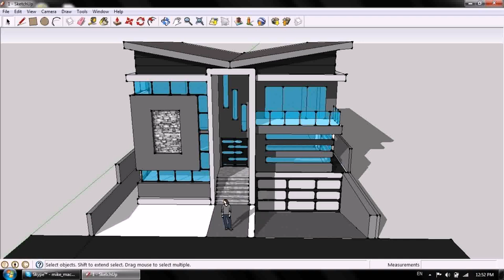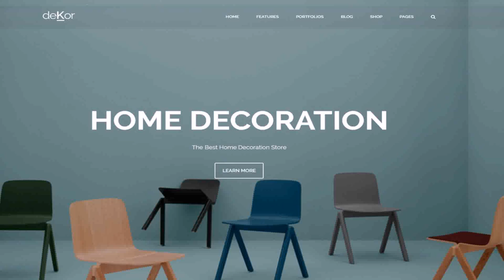Best Hotel Interior Designers In India